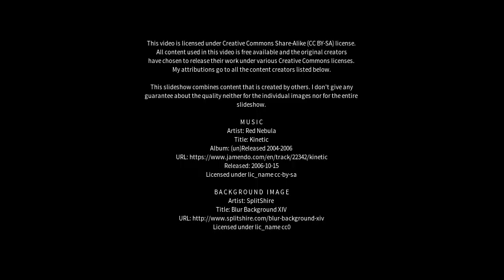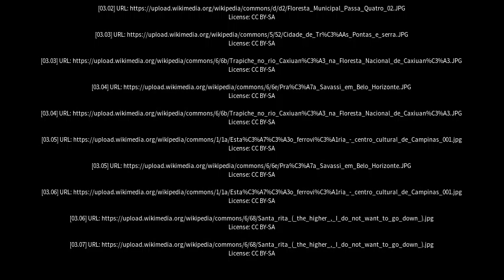Best places to visit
Best places to visit - Passa Quatro (Brazil) Best places to visit - Slideshows from all over the world - City trips, nature pictures, etc.